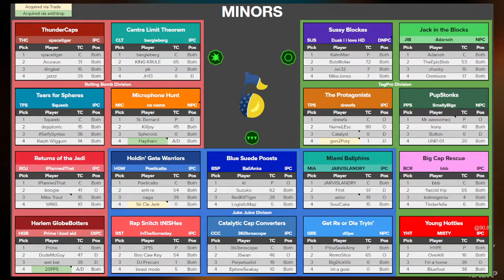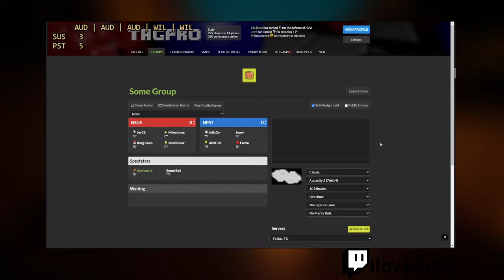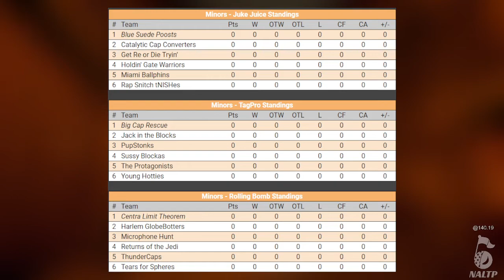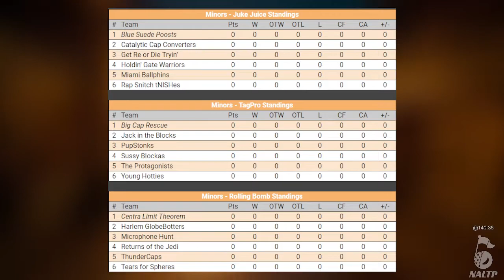mLTP S27 Week 1 - Returns of the Jedi vs Thundercaps